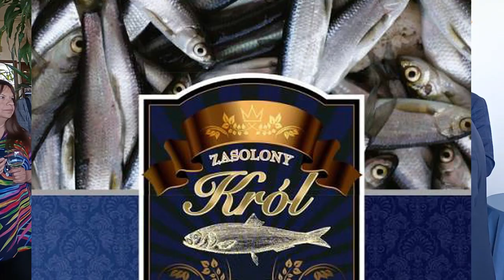OSTATNIA ŚLEDZIOWA BIESIADA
Notatka filmowa z ostatniego śledziowego spotkania w Karczmie POD TURBOTEM w dniu 10/5/2022.